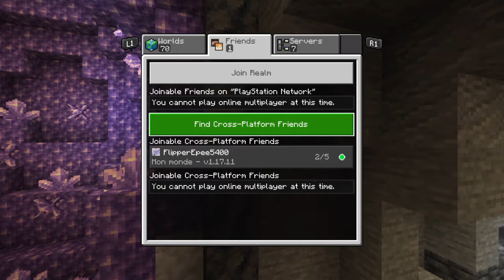random stream from a week ago (twitch vod - 03/09/21)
starting a survival series with friends soon